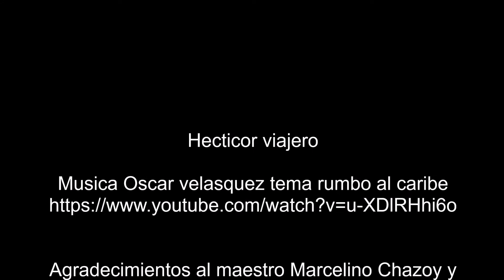El parque de la Interculturalidad de Sibundoy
Un repaso a los escultores y algo de la historia de Sibundoy narrada desde la oralidad de su gente

Familia de artesanos MARCELINO CHASOY
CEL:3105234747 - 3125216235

Sibundoy - Putumayo
2021